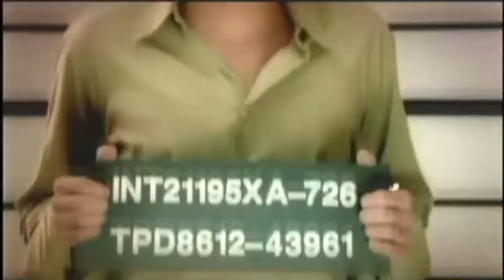El Ladron - Alicia Villa Real (Extended version & VIDEO VDJ LARA MEXICO)